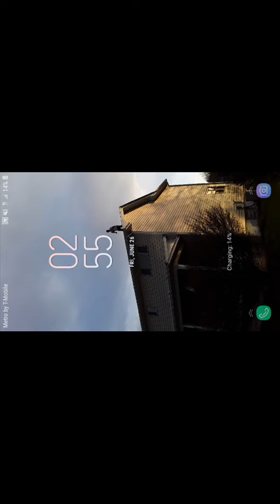June 26, 2020